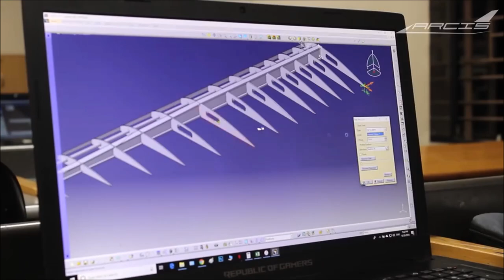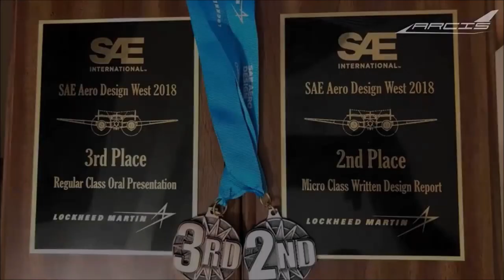Team Arcis | TRAILER | 2018-2019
Team Arcis is the official Aero design team of Dayananda Sagar College of Engineering.
We participate at the SAE Aerodesign Competition held in the United States every year.
We were successful in bringing back the silver and the bronze medals for the best Design report and best technical presentation respectively.
We hope to continue with that trend and bring more laurels to our University as well as our country.
We thank you for your support that we got last year and we hope to receive that support even this year.